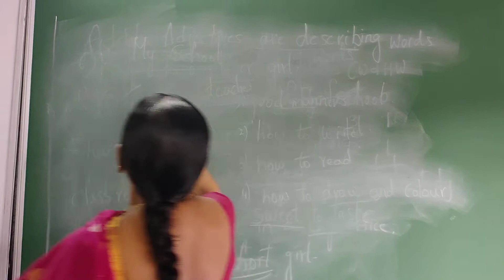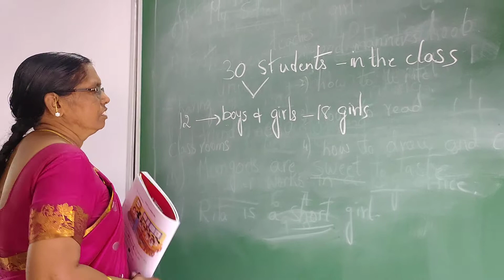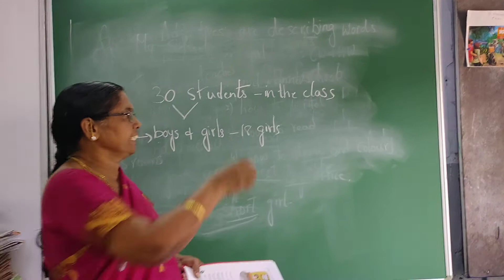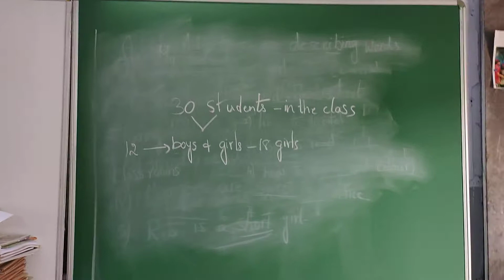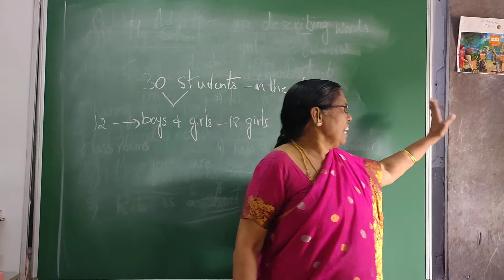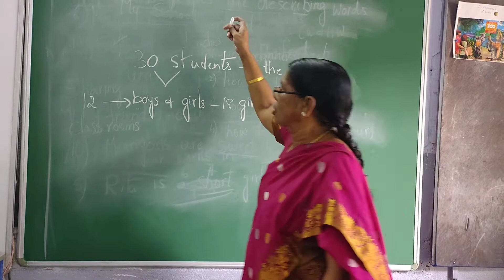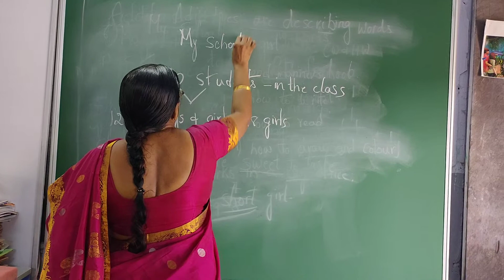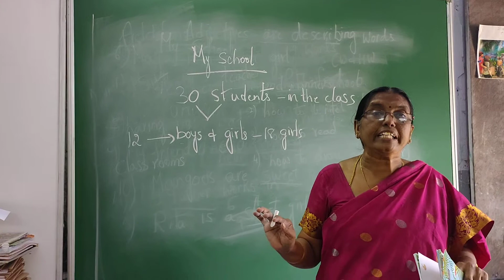EVS Ln-5 My School part -3